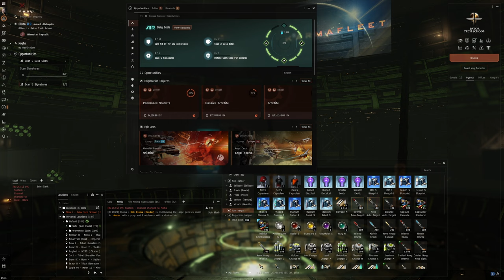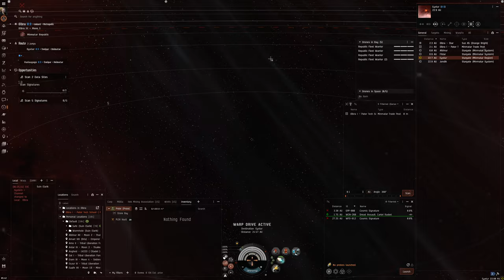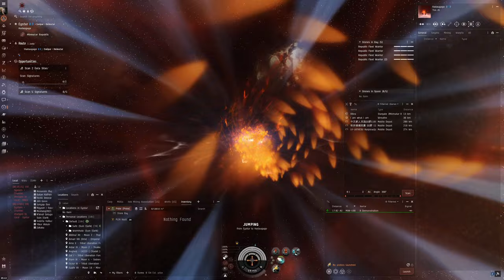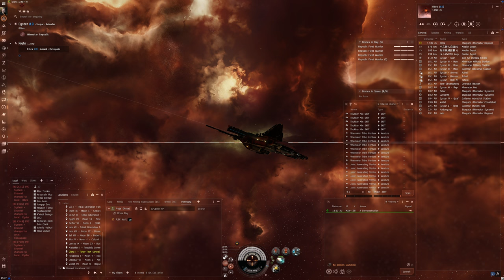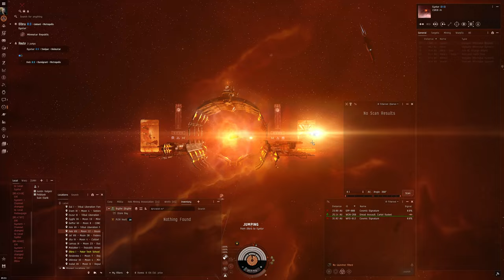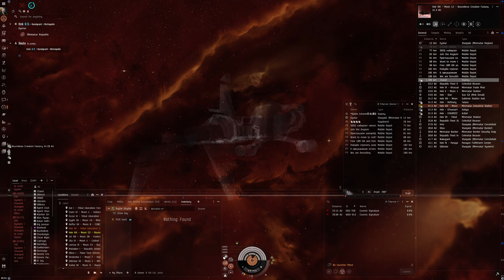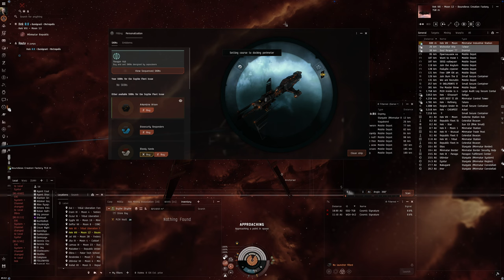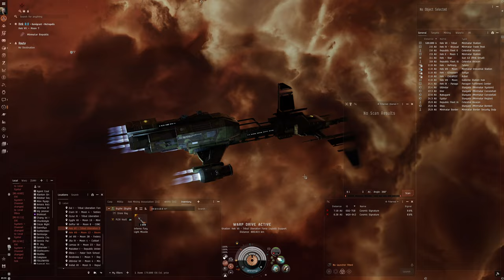Hello World: EVE Online Alpha Experience, Day 710